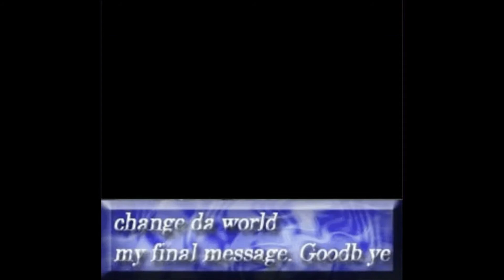Mario 35 after mar 31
change da world my final message goodbye.